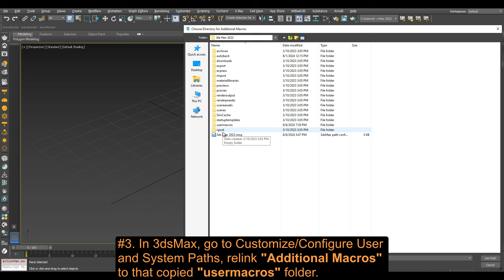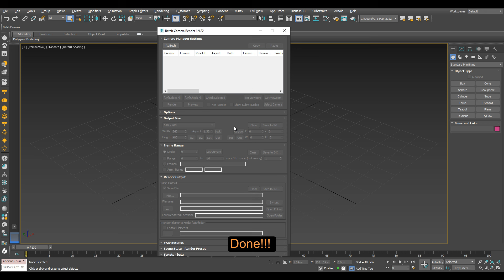Scripts are missing after closing 3dsMax - How to fix it?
#1. Go to the ENU folder.
#2. Copy the whole "usermacros" folder and place it in your "Documents" folder.
#3. In 3dsMax, go to Customize/Configure User and System Paths, relink "Additional Macros" to that copied "usermacros" folder.
#4. Close 3dsMax & Re-install your scripts. Drag & drop the shortcut to the Toolbar.
Done !!!